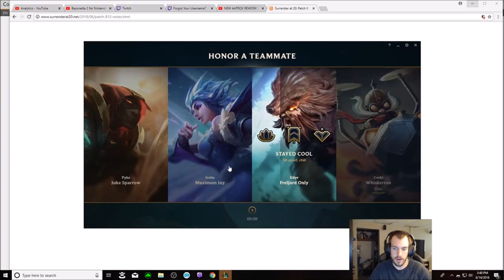HOW TO DESTORY MUNDO IN LANE!!! HOW TO HARD CARRY AS JAX IN THE TOP LANE!!!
MUNDO'S SUSTAIN IS RIDICULOUS!!! BUT JAX'S POWER IS BETTER!! LEARN HOW TO HARD CARRY GAMES AS JAX IN THE TOP LANE!!

CELERITY - NIMBUS CLOUD